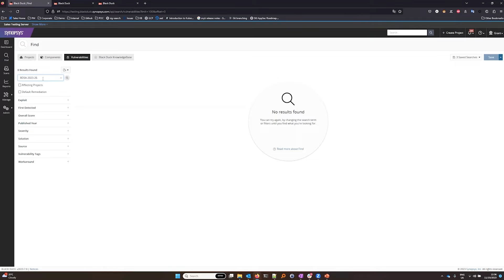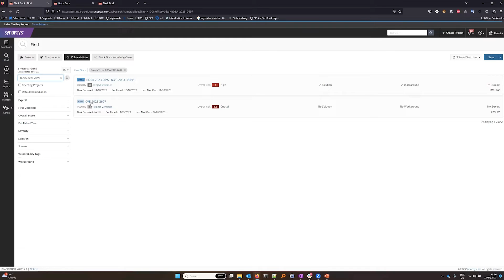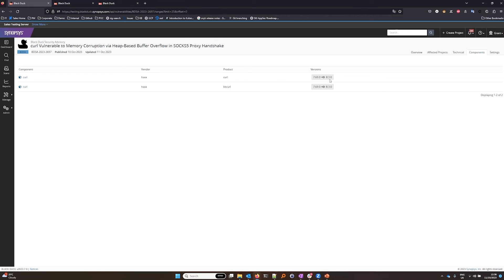Detecting vulnerable curl and libcurl versions with Black Duck SCA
Learn how to identify which of your applications are impacted by the recent open source libcurl and curl vulnerability with Black Duck SCA.

Expect to learn how to:
- Use Black Duck to search for the vulnerability (CVE-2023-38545)
- Evaluate which of your projects are affected
- Explore vulnerability details, severity scores, and exploit information provided by Black Duck Security Advisories (BDSAs)
- Fix, patch, and apply workarounds to the vulnerability

Like Black Duck Software on Facebook:   / blackducksoftware
Follow Black Duck Software on LinkedIn:   / black-duck-software